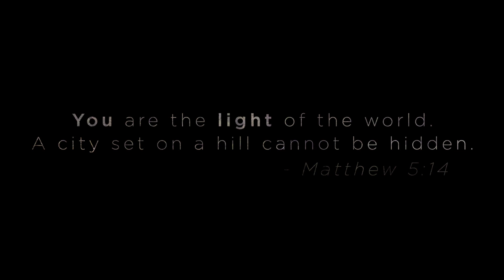First Light Campaign Teaser